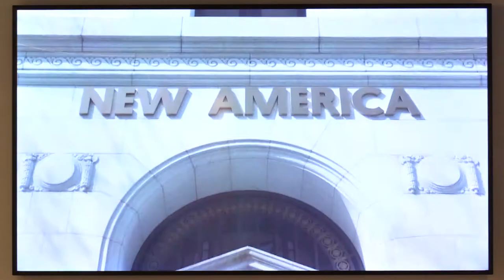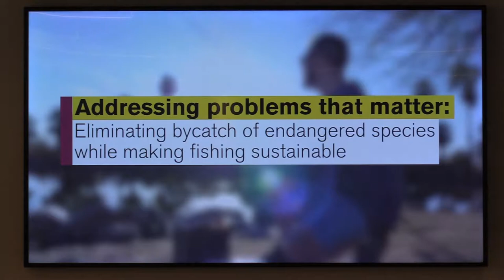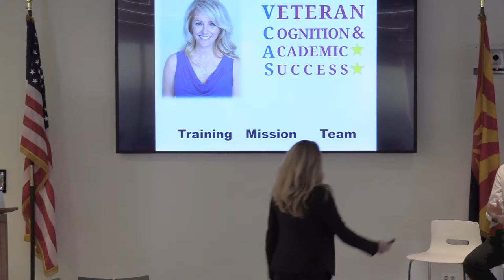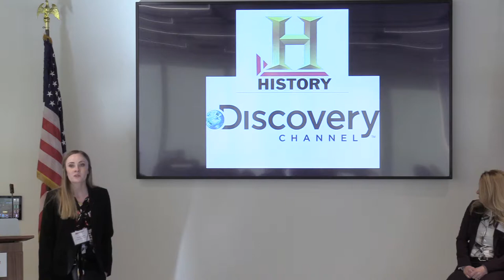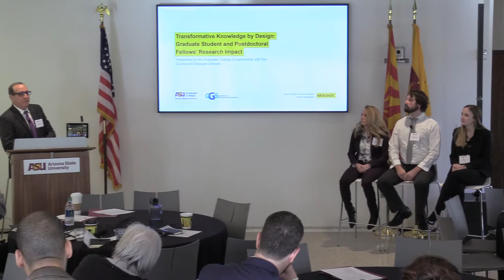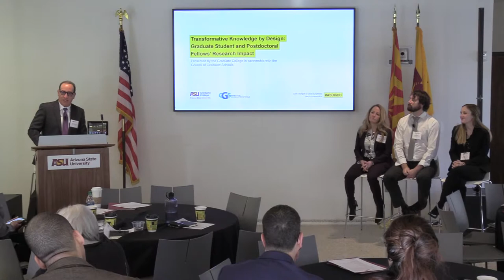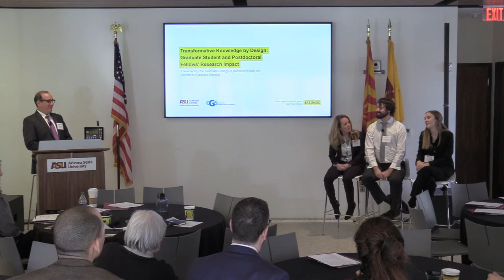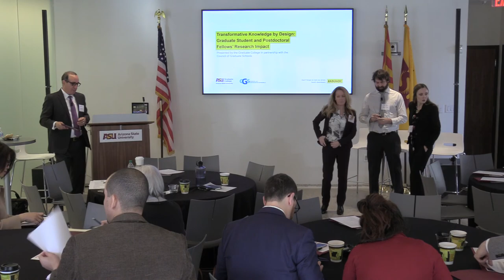KM in DC Panel 03 14 2018